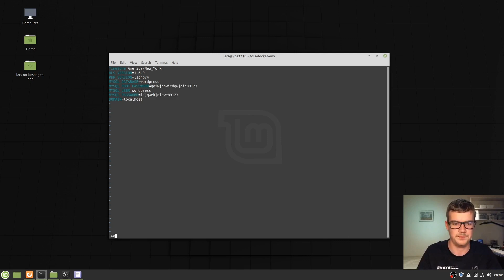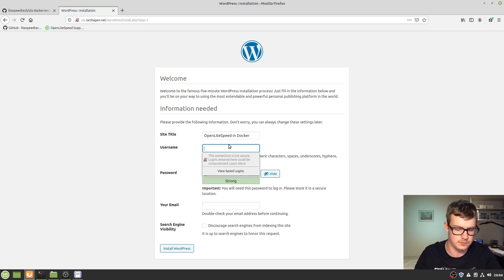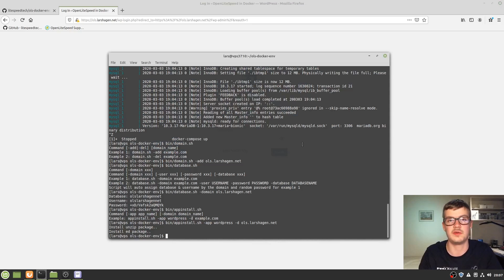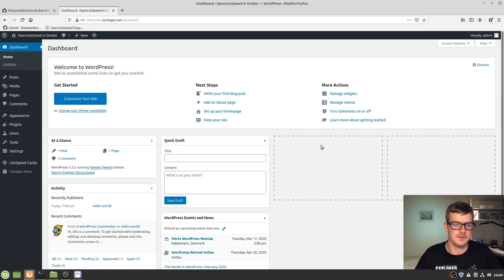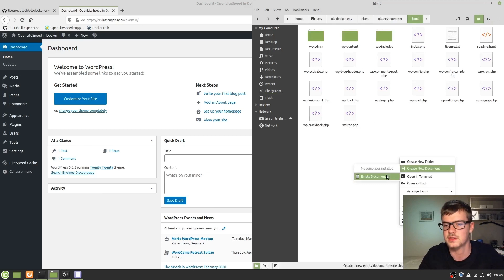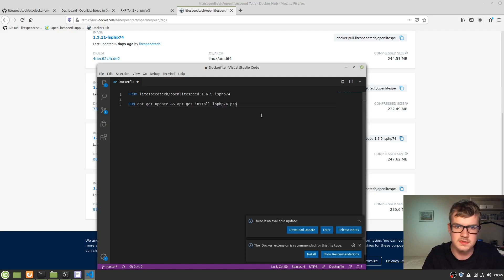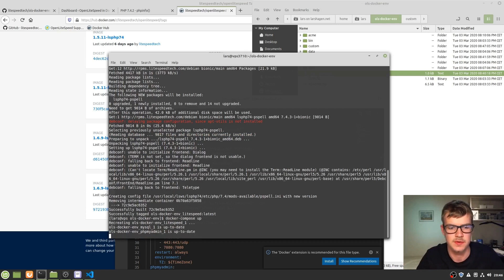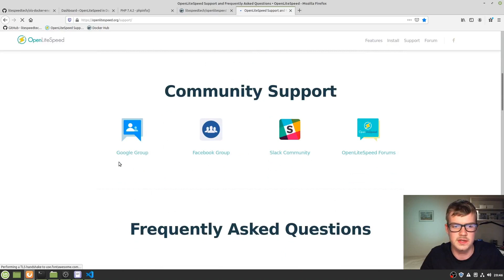OpenLiteSpeed Docker One-Click Installation Part 2/2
This tutorial will show you step-by-step how to set up a domain with an SSL certificate and install PHP extensions.

Commands
$ cd ols-docker-env/
$ vim .env # use :q! to quit, or :wq! to save and quit.
$ docker-compose up
$ bin/domain.sh
$ bin/domain.sh -add ols.examplesite.com # replace 'examplesite.com' with your domain
$ bin/database.sh -domain ols.examplesite.com # replace 'examplesite.com' with your domain
$ bin/appinstall.sh
$ bin/appinstall.sh -app wordpress -d ols.examplesite.com # replace 'examplesite.com' with your domain
$ bin/acme.sh
$ bin/acme.sh --domain ols.examplesite.com # replace 'examplesite.com' with your domain
$ bin/acme.sh --install --no-email
$ bin/acme.sh
‹?php
phpinfo();
FROM litespeedtech/openlitespeed:1.6.9-lsphp74 # other OpenLiteSpeed versions are available
RUN apt-get update && apt-get install lsphp74-pspell # other OpenLiteSpeed versions are available
$ docker-compose build
$ docker-compose up